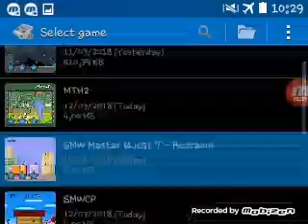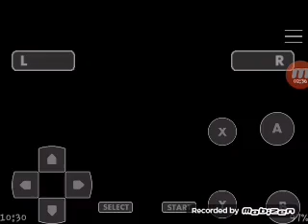PACKS DE HACK ROM SUPER MARIO WOLRD PARA ANDROID!!!